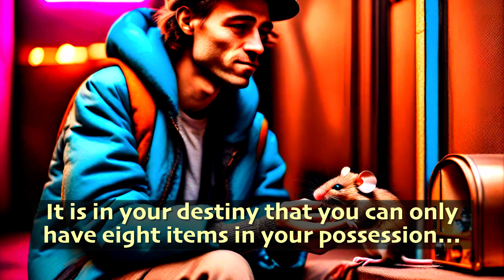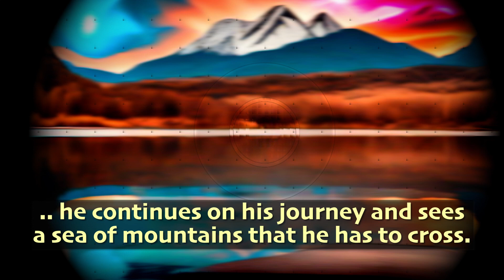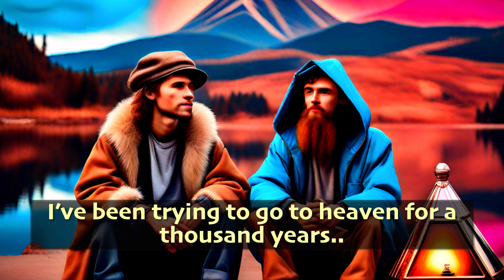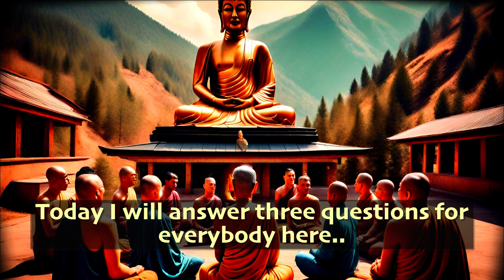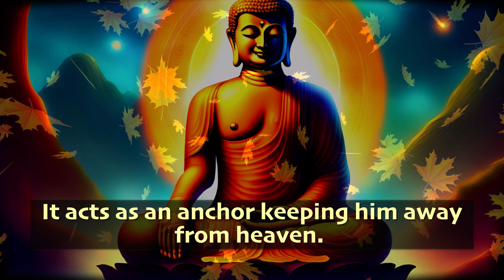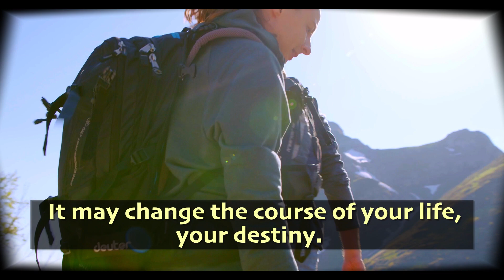When you Think of Others Before Yourself, This happens |A Lesser Known Buddha Story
When you think of others before youself, miracles can happen. Watch this lesser known Buddha story to be marvelled and inspired: )

🎊 Love  to find Motivation & Inspiration Every Week? 🙌.   It won't cost anything and could yet be precious for changing your Life for Good 😌